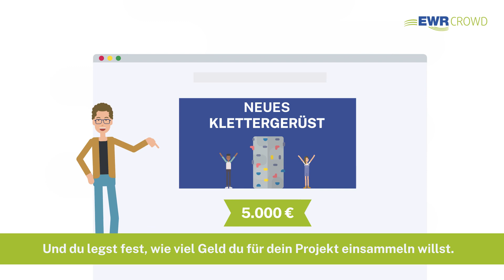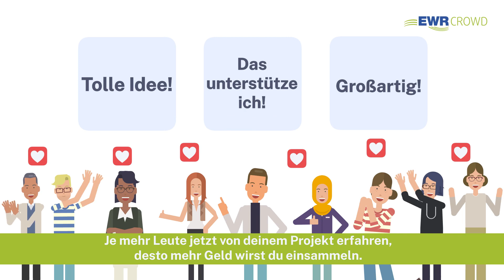So funktioniert die EWR-Crowd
Ihr wollt euren Verein, eure Organisation oder Kommune voranbringen und braucht dafür Geld? Mit der EWR-Crowd könnt ihr als Projektstarter schnell und einfach loslegen. Jeder kann mit einem kleinen Betrag zu etwas Großem beitragen, indem er die Projekte auf der Crowdfunding-Plattform unterstützt. Wir können mehr erreichen, wenn wir mit einer starken Community einfachJETZT gemeinsam die Zukunft anpacken.